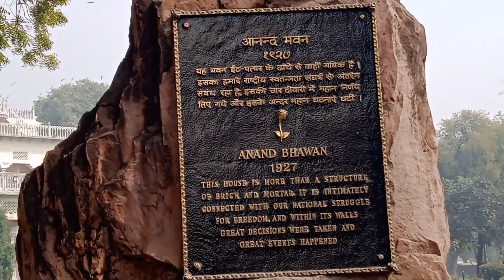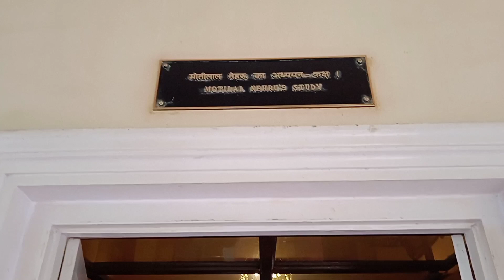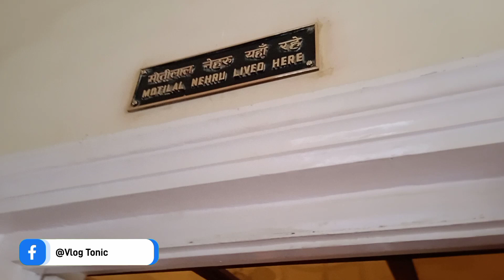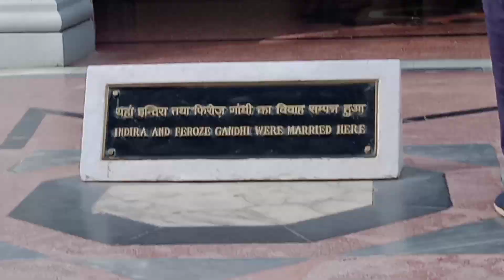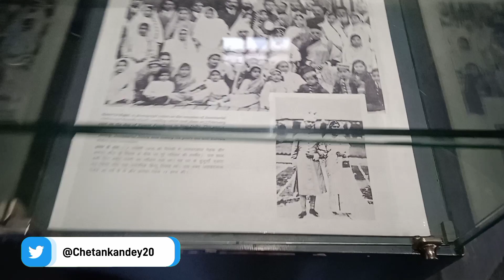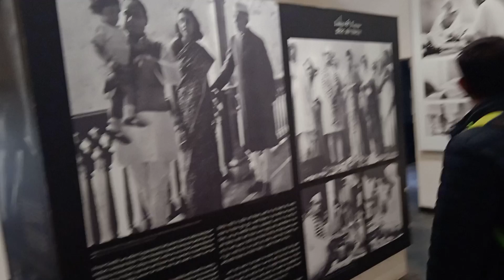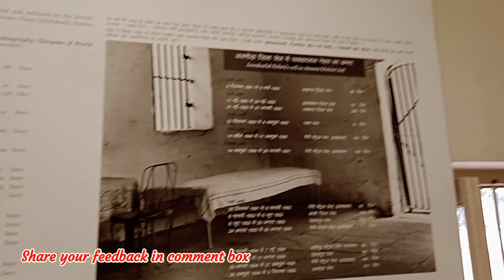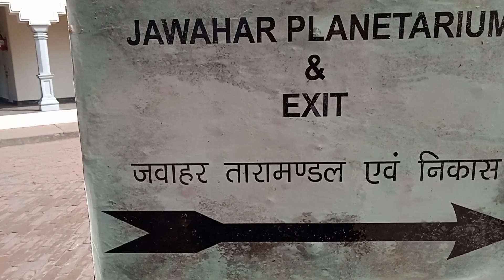sangam nagri prayagraj video | anand bhawan prayagraj video | allahabad vlog in hindi | vlog tonic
Hello Friends, Welcome To Vlog Tonic

Friends this video is about the Anand Bhawan Prayagraj Vlog. I hoped you enjoyed this video.